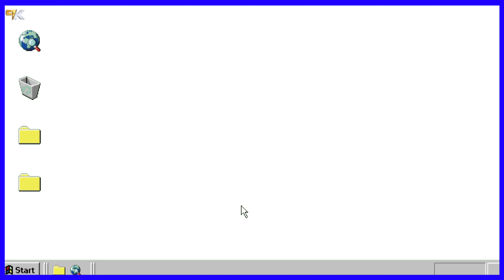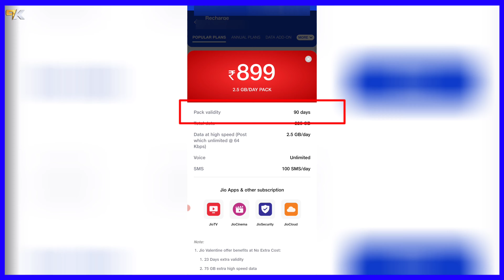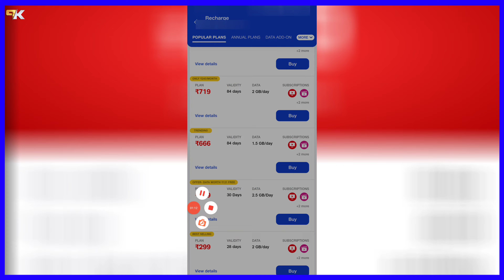Jio Valentine Day Offer 2023 | Jio 87GB Data & 23 Days Free Recharge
👉 Best Redmi Phone Under 7000-25k 👇